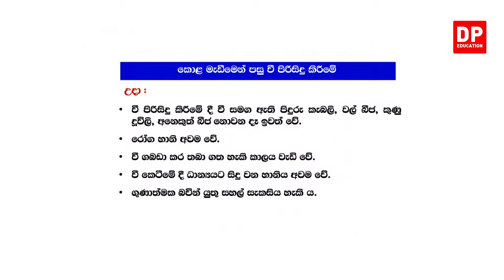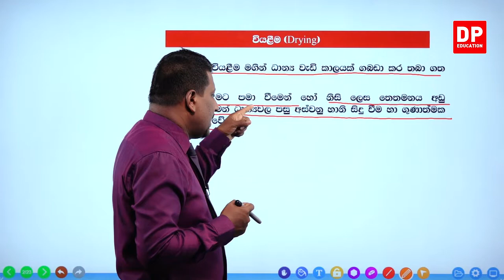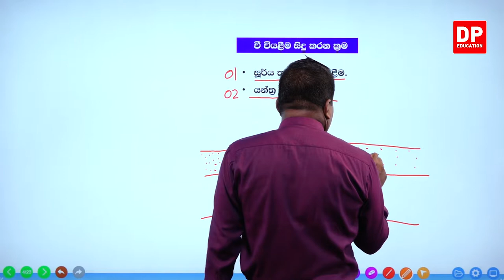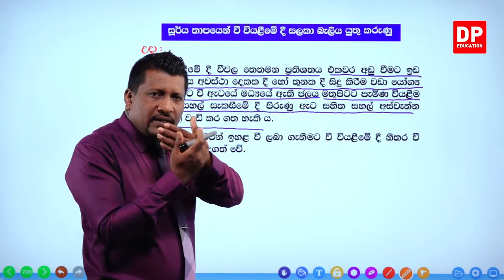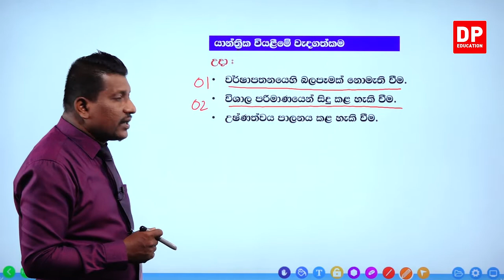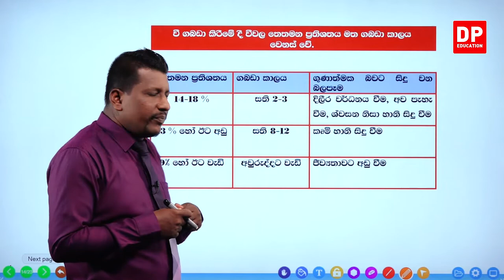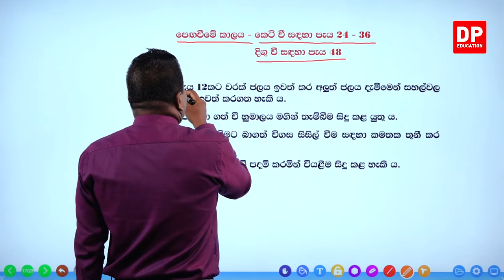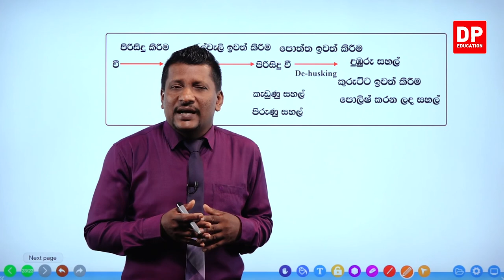10 වන ඒකකය | පාඩම 01 - සහල්වල පසු අස්වනු ක්‍රියාකාරකම් - 02 වන කොටස | AL BST Unit 10 Lesson 01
10 වන ඒකකය | පාඩම 01 - සහල්වල පසු අස්වනු ක්‍රියාකාරකම්

01 වන කොටස

2 වන කොටස

2.1කොළ මැඩීමෙන් පසු වී පිරිසිදු කිරීම⏩00:00
2.2වියළීම ⏩06:28
2.3වී වියළීම සිදු කරන ක්‍රම⏩17:49
2.4සූර්‍ය තාපයෙන් වියළීම⏩21:37
2.5සූර්‍යය තාපයෙන් වී වියළීමේදී සීමාකාරී සාධක⏩23:18
2.6සූර්‍ය තාපයෙන් වී වියළීමේදී සළකා බැලිය යුතු කරුණු⏩27:25
2.7යන්ත්‍ර මගින් වියළීම,යාන්ත්‍රික වියළීමේ වැදගත්කම⏩34:35
2.8ගබඩා කිරීම⏩40:16
2.9සහල් සැකසීම,වී තැම්බීම⏩48:06
2.10ගුණාත්මක බවින් උසස් තම්බපු සහල් නිපදවීම සදහා වී තැම්බීමේදී සැළකිය යුතු කරුණු⏩54:44
2.11වී කෙටීම,වී කෙටීම සිදු කරන ආකාර⏩59:52
2.12වී පොත්ත ඉවත්කිරීම හා පොලිෂ් කිරීම පියවර දෙකකදී සිදු කිරීම⏩01:03:22
2.13මහා පරිමාණ වී කෙටීමේ කර්මාන්ත ශාලාවල දී කෙටීමේ පියවර⏩01:04:59